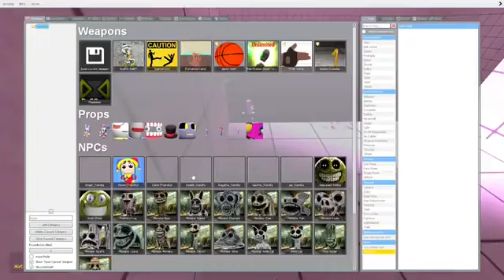🔮 ABYSS POOL ALL THE AMAZING DIGITAL CIRCUS 2 POMNI AND ZOONOMALY MONSTERS SPARTAN KICKING in Gmod